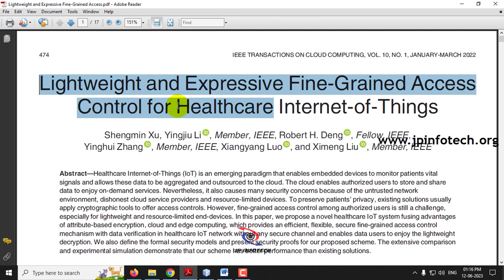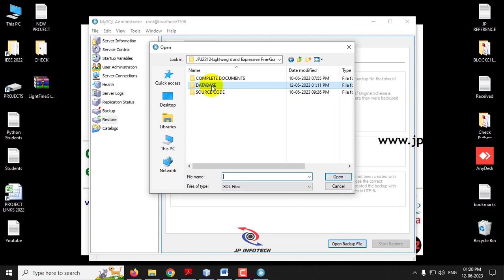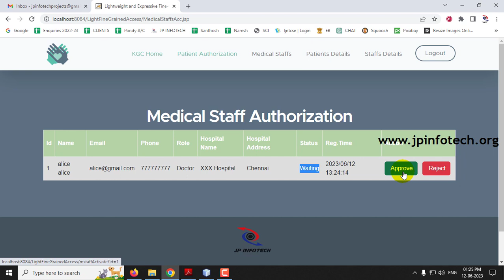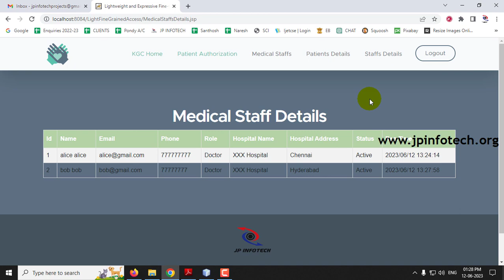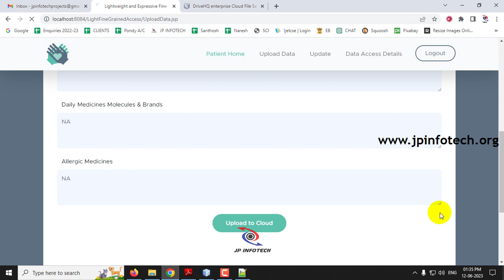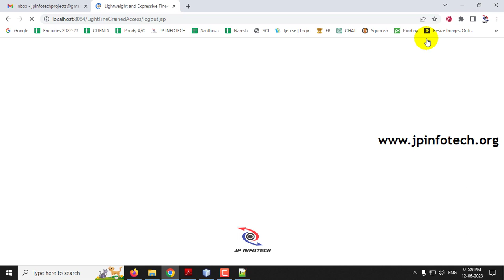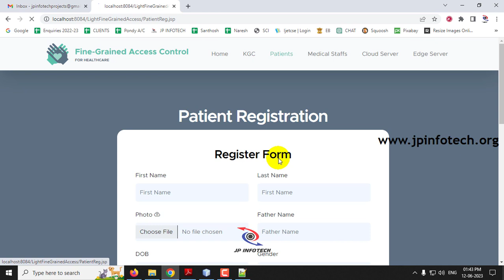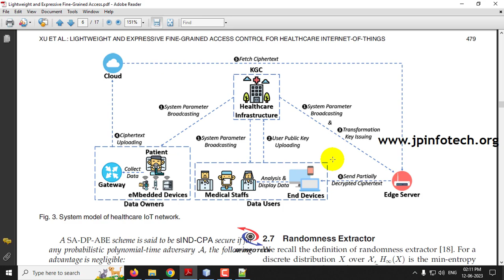Lightweight and Expressive Fine-Grained Access Control for Healthcare Internet-of-Things | Java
Lightweight and Expressive Fine-Grained Access Control for Healthcare Internet-of-Things | Java IEEE Final Year Project 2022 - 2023.

Project Title: Lightweight and Expressive Fine-Grained Access Control for Healthcare Internet-of-Things.
Implementation Code: JAVA.
Frontend: JSP, HTML, CSS, JavaScript.
Database: MYSQL.
IDE Tool: NETBEANS.
Cost (In Indian Rupees): Rs.3000/

IEEE Base paper Abstract:
Healthcare Internet-of-Things (IoT) is an emerging paradigm that enables embedded devices to monitor patients vital signals and allows these data to be aggregated and outsourced to the cloud. The cloud enables authorized users to store and share data to enjoy on-demand services. Nevertheless, it also causes many security concerns because of the untrusted network environment, dishonest cloud service providers and resource-limited devices. To preserve patients’ privacy, existing solutions usually apply cryptographic tools to offer access controls. However, fine-grained access control among authorized users is still a challenge, especially for lightweight and resource-limited end-devices. In this paper, we propose a novel healthcare IoT system fusing advantages of attribute-based encryption, cloud and edge computing, which provides an efficient, flexible, secure fine-grained access control mechanism with data verification in healthcare IoT network without any secure channel and enables data users to enjoy the lightweight decryption. We also define the formal security models and present security proofs for our proposed scheme. The extensive comparison and experimental simulation demonstrate that our scheme has better performance than existing solutions.

REFERENCE:
Shengmin Xu, Yingjiu Li , Member, IEEE, Robert H. Deng , Fellow, IEEE, Yinghui Zhang , Member, IEEE, Xiangyang Luo , and Ximeng Liu , Member, IEEE, “Lightweight and Expressive Fine-Grained Access Control for Healthcare Internet-of-Things”, IEEE TRANSACTIONS ON CLOUD COMPUTING, VOL. 10, NO. 1, JANUARY-MARCH 2022.